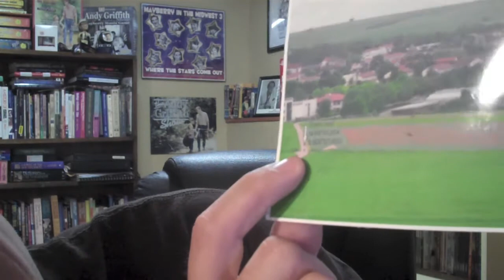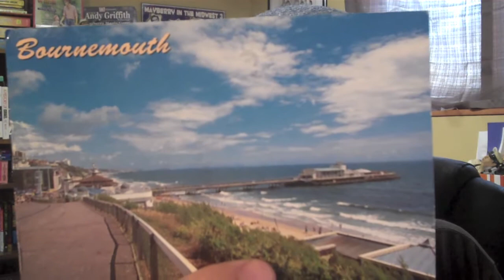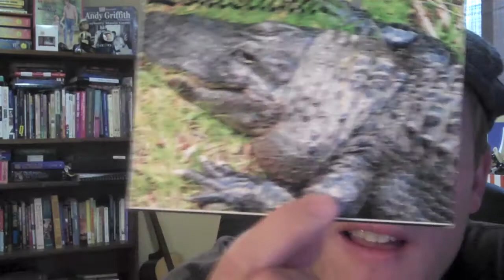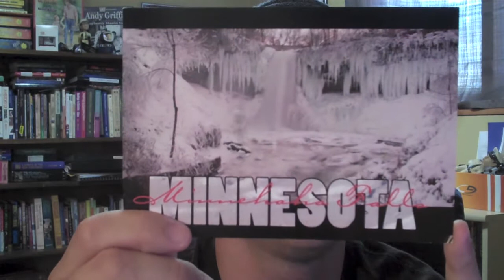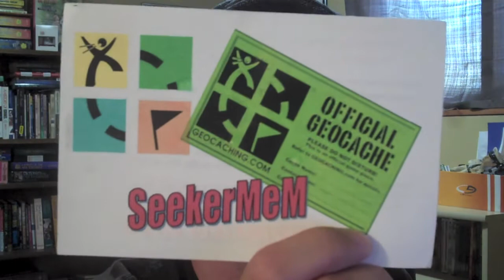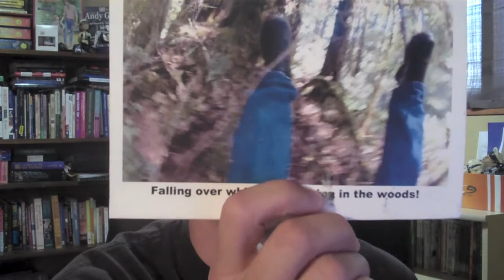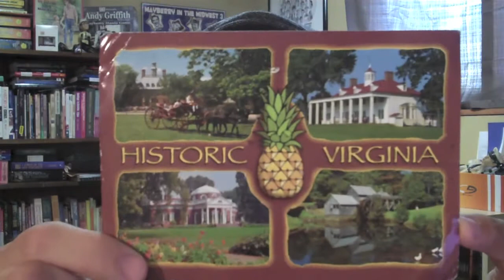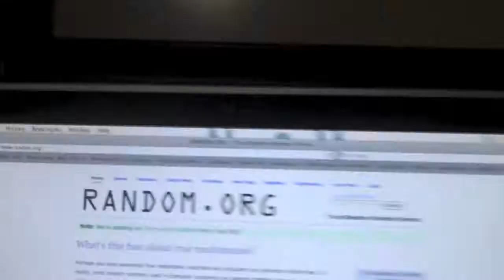GEOCACHING MAILBAG #1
Here are the first batch of postcards we got for our geocaching postcard contest. We also announced our first week winner!

Thanks for offering the $15 gift certificate.

To enter send a postcard to:
Joshua J
Burnsville, MN
55337
USA

The Rules:
2. Only one postcard per household needed.
3. One postcard enters you for all 4 drawings.
4. Contest is open to international viewers
5. All postcards must arrive by July 6th, 2012
6. (optional) If you have a YouTube channel include it in the postcard.